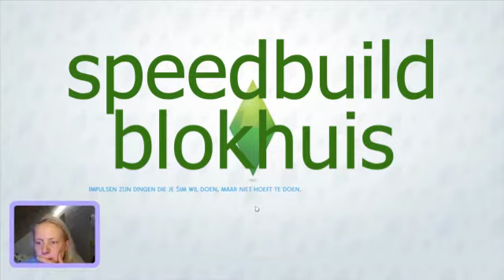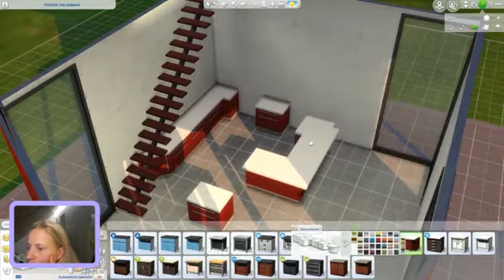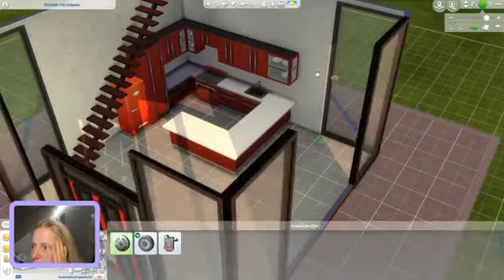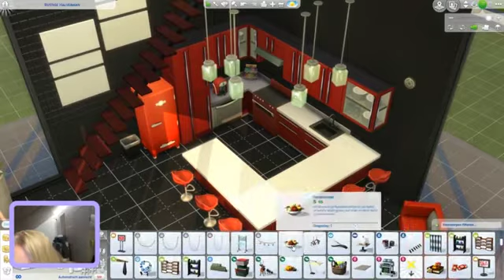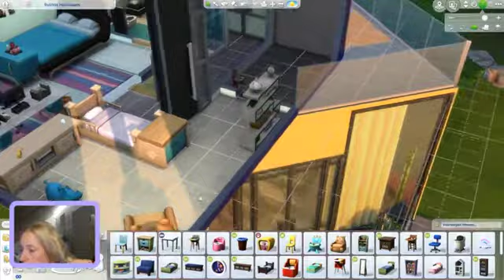Sims 4 speedbuild blokhuis